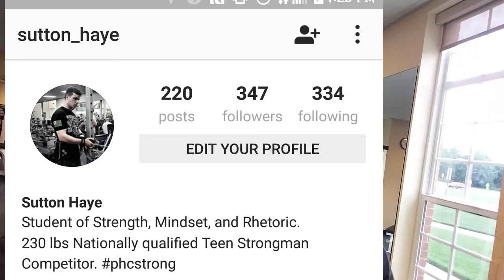Train your mind for Heavy Lifting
This video provides a basic introduction for my basic theory of mindset as it relates to lifting weights. The idea is that meditation, visualization, and quiet moments can help build the clarity and focus that is so often required to accomplish your goals. This isn't a secret formula, but it may be a lb PR.

Please be patient while I get this YouTube thing going, This is gonna be great.